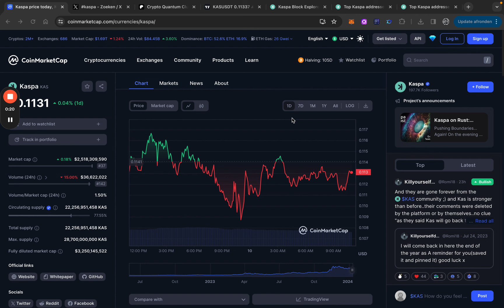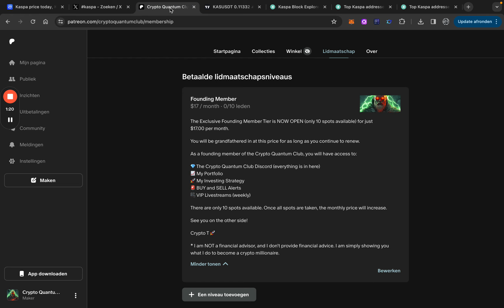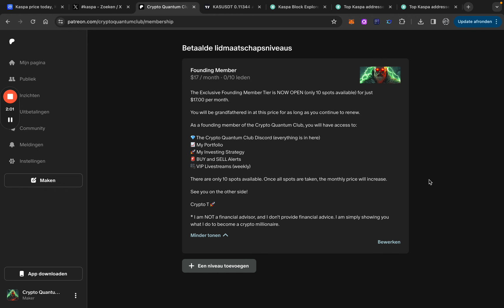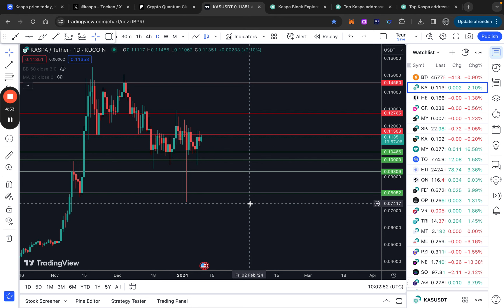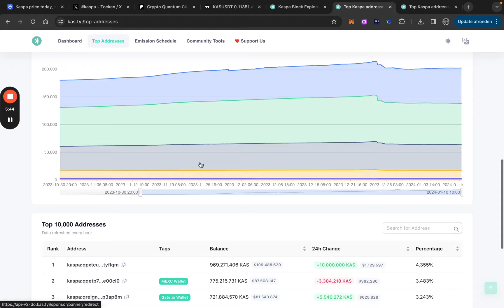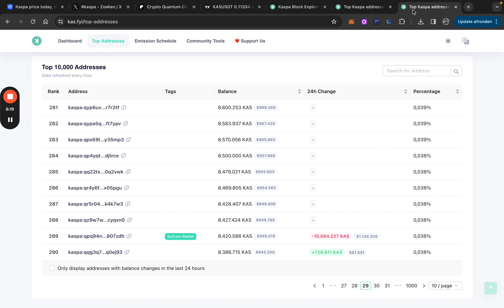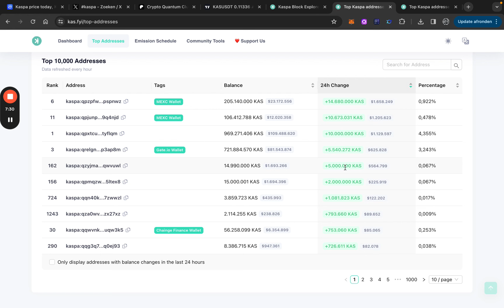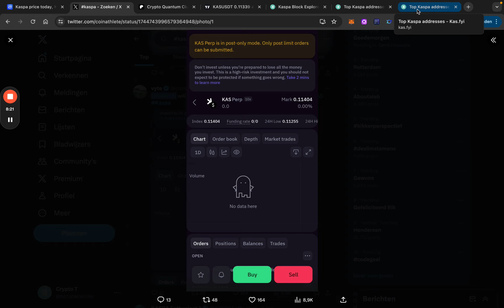Will Kaspa Soon Be Spot Listed On Kraken?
Always do your own research before investing (DYOR).